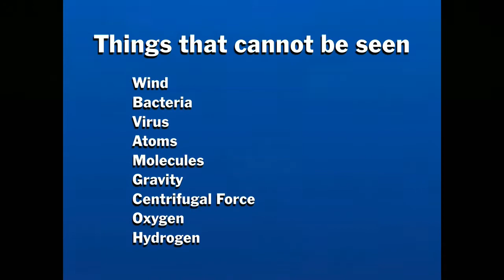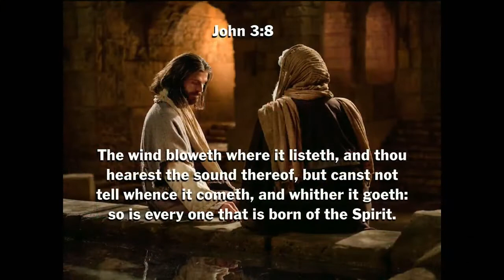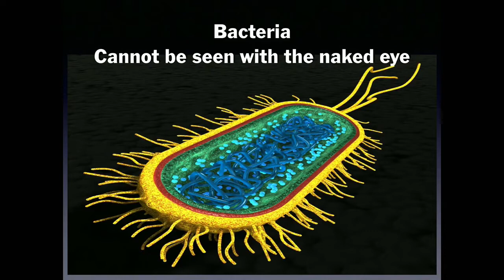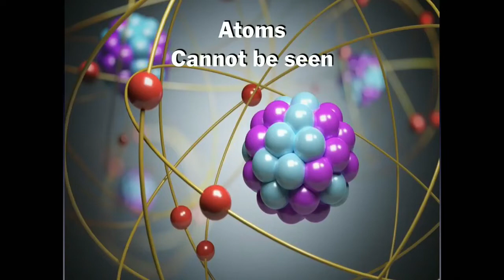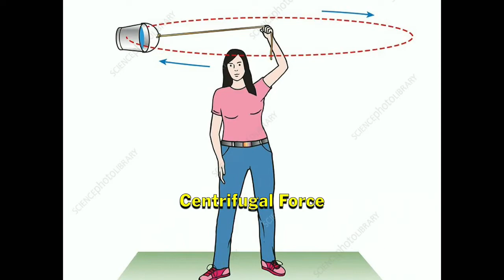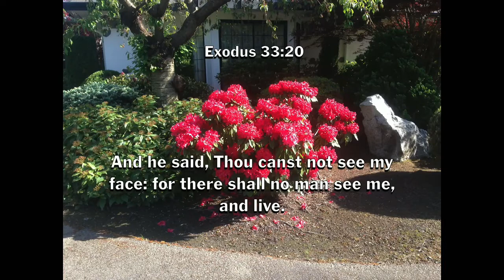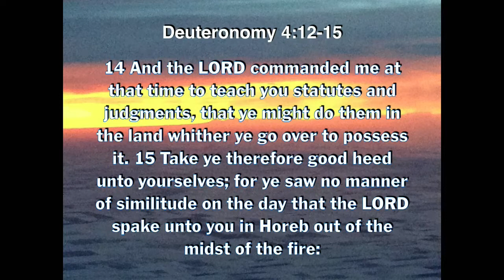Pastor Louis Torres "What God is Like" 01-04-2020